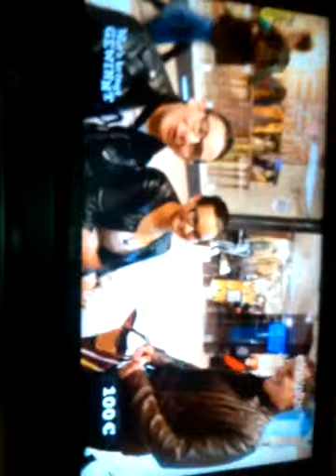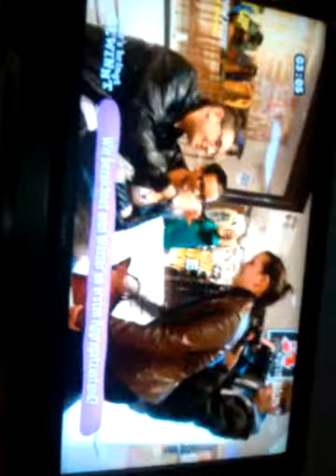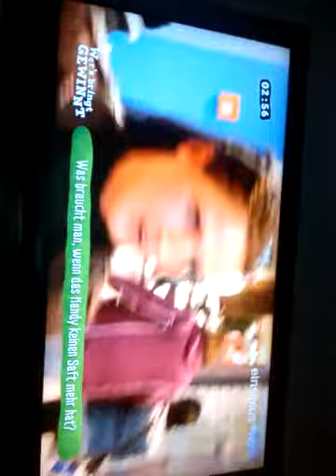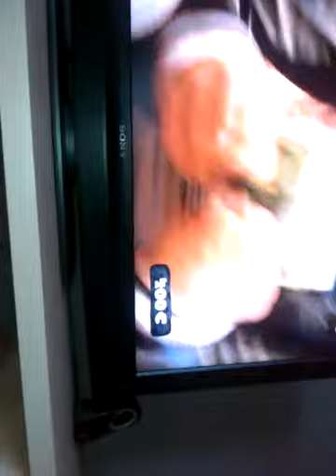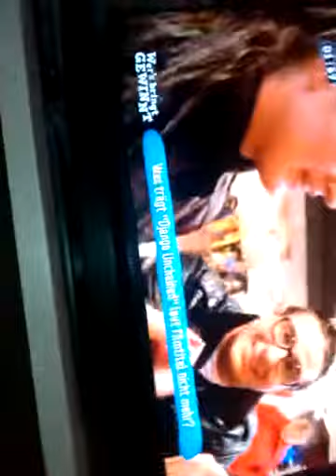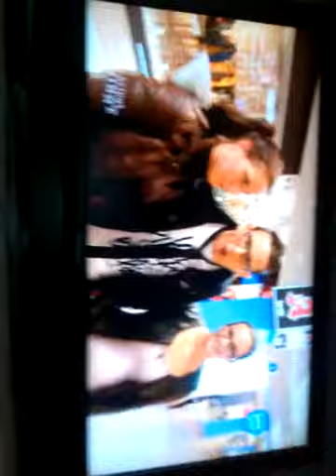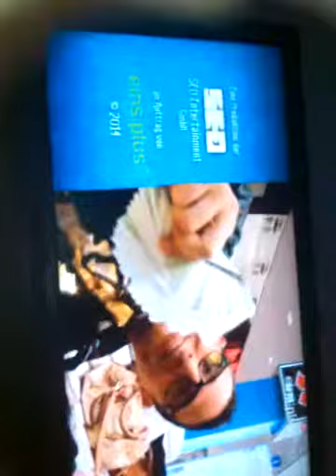Wer's bringt gewinnt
Also es ist so ein Spiel wo man um 1600 eure spielt aber ihr braucht vieleicht Boxen um es besser zu hören ,wenn euch das Video gefallen hat Daumen hoch wenn nicht dann aber auch Daumen runter und kommentiert vieleicht ein bisschen viel Spaß .